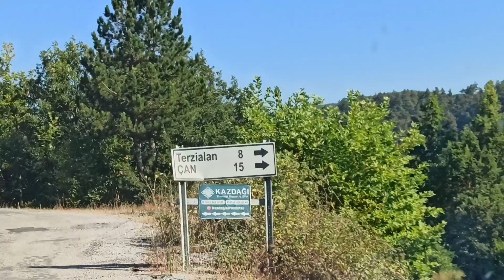Kazdaglari Termal Otel- Bardakcilar Kaplıcaları - Çanakkale(4)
Kaz Dağları Termal Otel - Canakkale